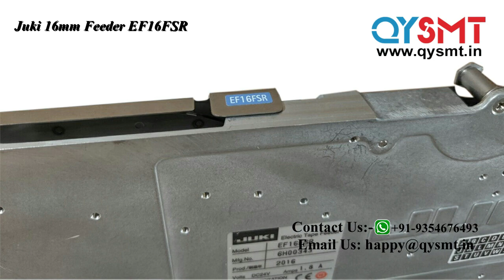Juki 16mm Feeder EF16FSR1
Part Number Description Part Number Description
E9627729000 Z/THETA DRIVER (4 SHAFT FMLA E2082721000 GUIDE BLOCK L
E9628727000 ROBOT CAMERA CABLE (5M) E20827210A0 GUIDE BLOCK L ASM.
E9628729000 DRIVER(FOR 2 SHAFT FMLA) E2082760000 FLAT CABLE COVER
E96287800A0 M HEAD SENSOR ASM E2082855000 Z3 BELT
E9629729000 Z AC SERVO MOTOR(AC30W) E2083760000 CABLA BRACKET C
E96297600A0 I/O CABLE ASM E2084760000 CABLA BRACKET D
E96297800A0 HEAD SENSOR ASM E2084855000 Z3 MOTOR BELT
E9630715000 CAUTION LABEL E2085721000 STOPPER GUIDE
E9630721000 LAHD ASM. E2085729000A   CB UNGL (20)
E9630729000 T AC SERVO MOTOR(AC20W) E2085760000 FC CLAMP
E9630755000 RERAY UNIT E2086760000 FC BRACKET SPACER
E96307800A0 HEAD SENSOR ASM E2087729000 RAIL SUPPORT YL
E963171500A DUCT (KD-76-03-C) E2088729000 RAIL SUPPORT YL PLATE
E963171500B DUCT (KD-76-045-C) E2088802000 COUPLING
E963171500C  DUCT (KD-76-085-C) E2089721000 CONVEYOR PULLEY B ASM.
E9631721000 LAHD SENSOR E20897210A0 CONVEYOR PULLEY B ASM.
E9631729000 AC SERVO MOTOR(AC30W) E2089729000 RAIL SUPPORT YLU (20)
E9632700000 RS232 CABLE E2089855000 MARK BASE
E9632715B00 ZIPPER TUBE (GPJ-20) E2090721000 CONVEYOR PULLEY
E9632715D00  ZIPPER TUBE (GPJ-30) E20907210A0 CONVEYOR PULLEY ASM.